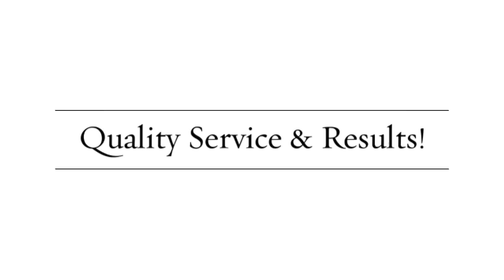Jaspard Construction & Remodeling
flooring, tile, concrete, painting, kitchen & bath remodeling